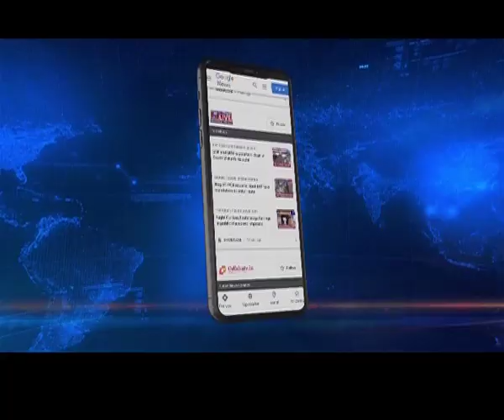War on drugs in Assam, Manipur still in nascent stage?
Union Home Minister Amit Shah will hold a key meet with Chief Ministers and DGPs of the Northeast states on narcotic control tomorrow. Will this be the beginning of a coordinated fight against drugs in the region? Will this yield the desired result? Where is Northeast in the battle against drugs?